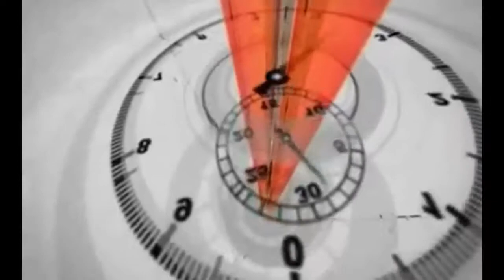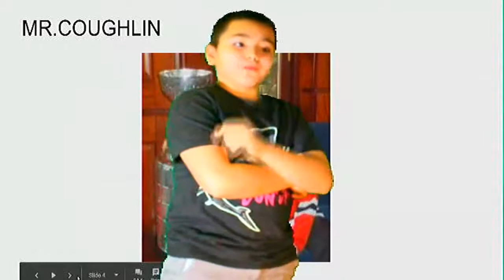Thorp TV: February 1 2018